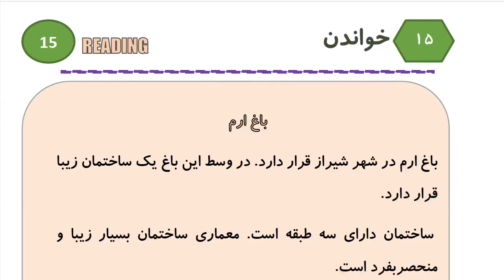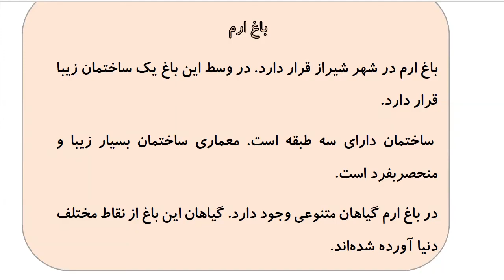Learn to Speak Persian FAST: For Intermediate - Lesson 8- DAILY ACTIVITY - Part 10